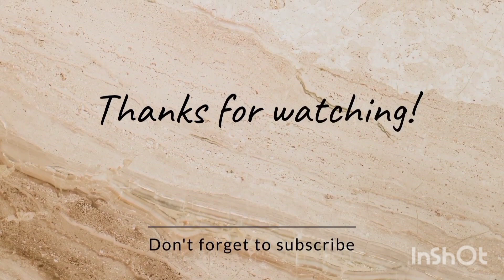गांव में चला घास काटने का काम🎑🎑HIMACHALI VILLAGER LIFE VLOG WITH DEEPAK //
HIMACHALI VILLAGER LIFE VLOG WITH DEEPAK // himachalilifestyle himachali ‎@himachalwalaa
PAHARI LIFESTYLE VLOG // HIMACHALI VLOGGERS // HIMACHALI DEEPAK VLOGS
Himachali Deepak vlogs
himachal pradesh and enjoy

Living in the Village is NOT Easy! 😱|| ||Himachali Deepak VLOGS

villagers lifestyle vlogs

Himachali Deepak vlogs

desi vlogs

shimla snowfall

Jakhu tample shimla

ll road insnowfal

shimla

himachal pradesh

nature

snowfall in village

snowfall in Himachal Pradesh ❤️

nature in HIMACHAL

funny vlog

snowfall

today snowfal

 TRAVELVLOGS

kullu kharga festival

HIMACHALI festival

HIMACHALI CULTURE

snowfall in Himachal Pradesh village